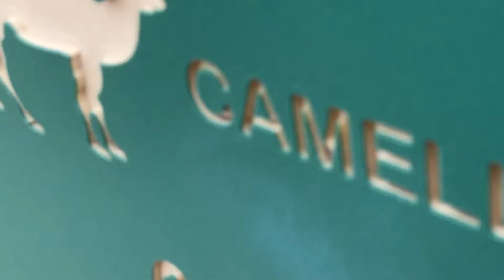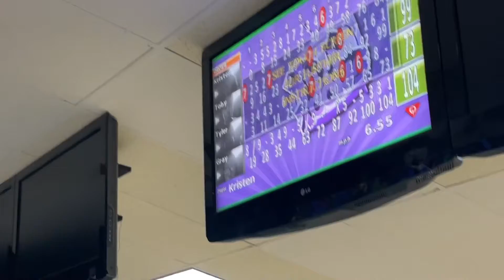Bowling with Toby is SO FUNNY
We went bowling and Toby is SUPER HILARIOUS with me and Tyler.